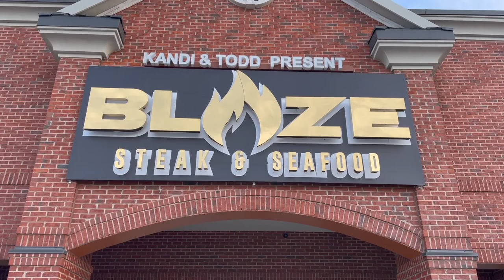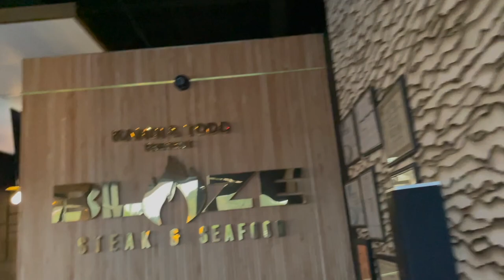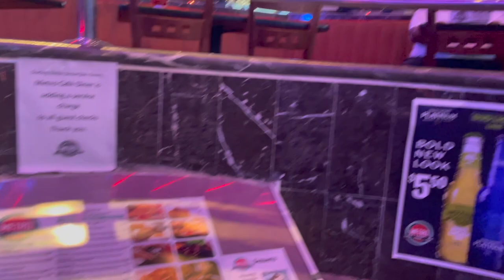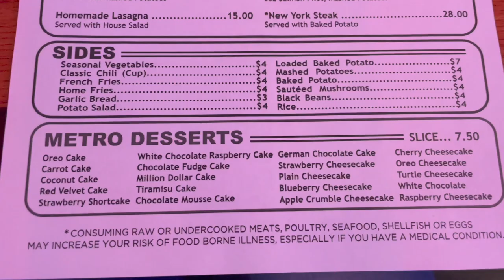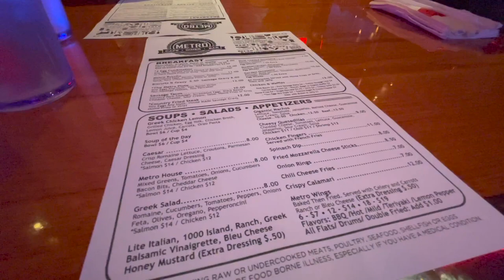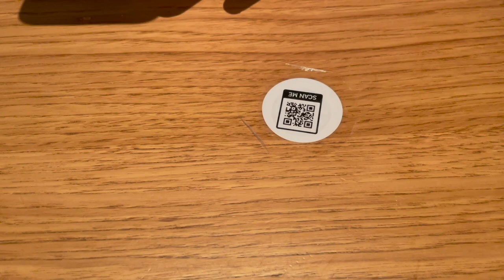Atlanta VLOG | @Cam Newton Fellaship Cigar Lounge | @KandiOnline Blaze Steakhouse and Seafood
Hey Frands.  In this VLOG I had the opportunity to visit some of Atlanta's hot spots for dinning such as Blaze Steakhouse and Seafood, Fellaship Cigar Lounge, and Ms Icey's Kitchen.  EVERYTHING was great.
Thanks for tuning in to DonyB TV!  I'm DonyB and I am a stay-at-home Wife and first time Mom to a little boy.  This is a lifestyle VARIETY channel and videos will focus on All Things Me to include but will not be limited to natural hair tutorials, clean with me's, clothing hauls, viewing life with me as a stay at home wife/ first time mom, doing things/life on a budget, cooking tutorials and so much more.